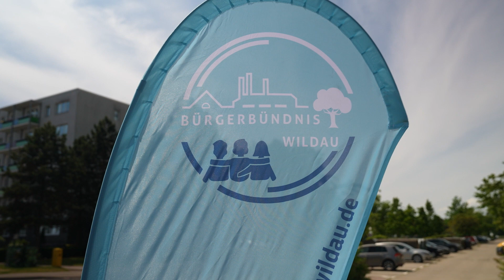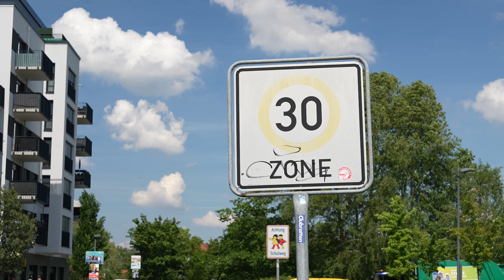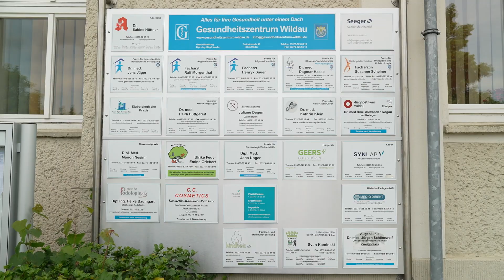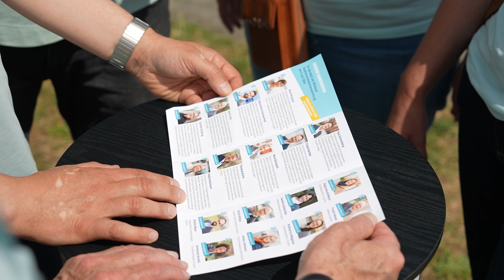Die Kommunalwahlen in Brandenburg/Wildau am 9. Juni rückt näher.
Die Kommunalwahl in Wildau findet am 9. Juni statt. Insgesamt sind rund 9.000 Wahlberechtigte dazu aufgerufen, eine neue Stadtverordnetenversammlung zu wählen. Zugleich finden auch die Kreistagswahl und die Europawahlen statt.

Wählen darf, wer am 9. Juni 2008 oder davor geboren wurde, also am Wahltag 16 Jahre alt ist.